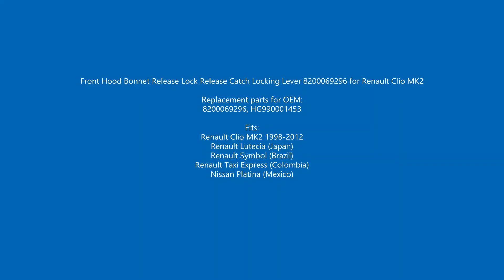BDP629 Front Hood Bonnet Release Lock Catch 8200069296 for Renault Clio MK2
Front Hood Bonnet Release Lock Release Catch Locking Lever 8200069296 for Renault Clio MK2

Replacement parts for OEM:
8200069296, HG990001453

Fits:
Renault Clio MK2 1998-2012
Renault Lutecia (Japan)
Renault Symbol (Brazil)
Renault Taxi Express (Colombia)
Nissan Platina (Mexico)